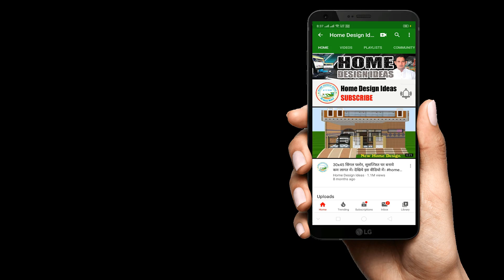Villa Design And Front Elevation Ideas, 57x60 feet latest design. कोठी का डिज़ाइन।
In today's video we have shared a house model.This idea help you to make your home more beautiful.
अगर आप कंप्यूटर के किसी भी 3D सॉफ्टवेयर को सीखना चाहते हैं तो आप हमारे चैनल की प्लेलिस्ट में जाकर उस सॉफ्टवेयर के वीडियो टुटोरिअल्स देख सकते हैं और फ्री में सिख सकते हैं। Click here To SHOW MORE

एनीमेशन क्या होता है, एनीमेशन सॉफ्टवेयर कोण-कोनसे हैं?